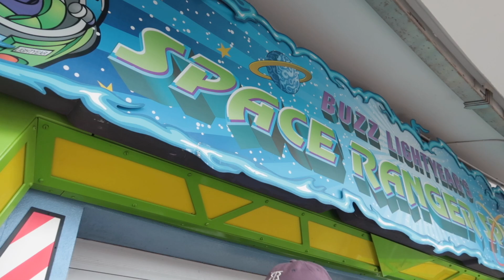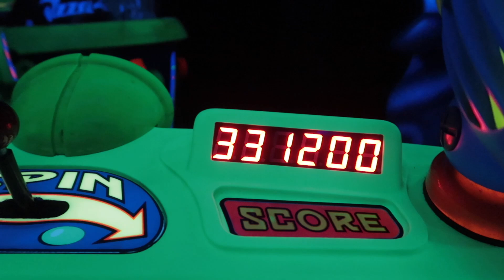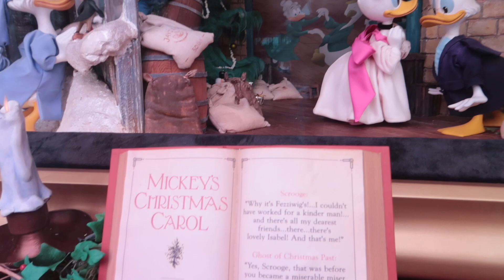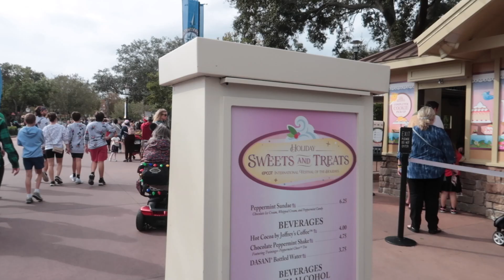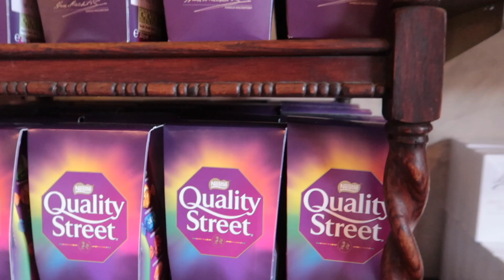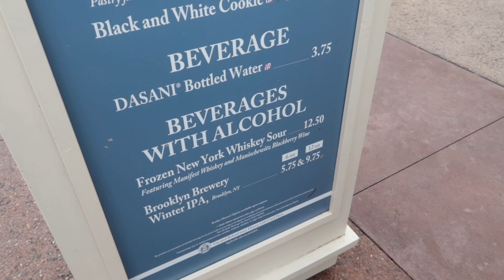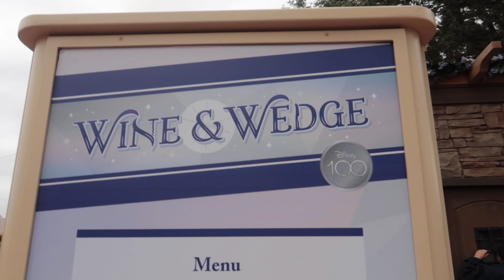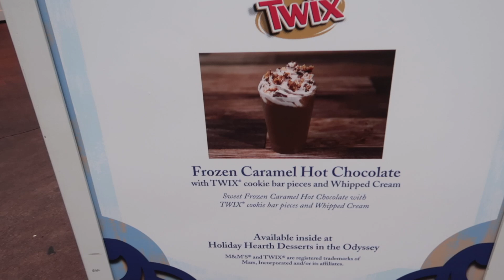Disney Christmas with my Parents! Magic Kingdom & Epcot World Celebration & more Festival food!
We took a break from moving to experience Disney Christmas as a family! We began the day at Magic Kingdom to see their Christmas decorations then caught the monorail back to Epcot to see their Christmas decorations and for my parents to see Epcot's World Celebration for the first time. We also had more food from the Epcot International Festival of the Holidays

God Bless!
- Magical Meg